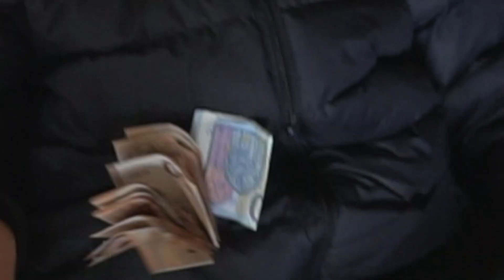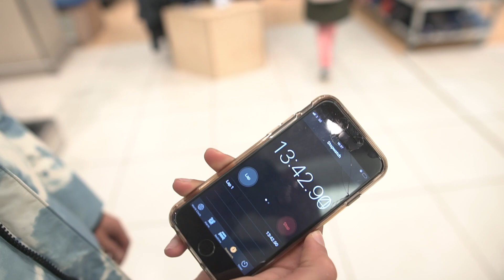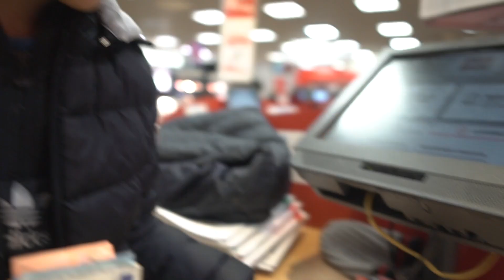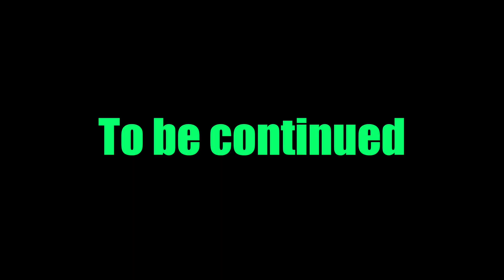SPENDING 500 IN ONE HOUR *YEAR 7*!!!!!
GAVE MY LITTLE BROTHER 500EURO COMPENSATION MONEY TO SPEND IN ONE HOUR!